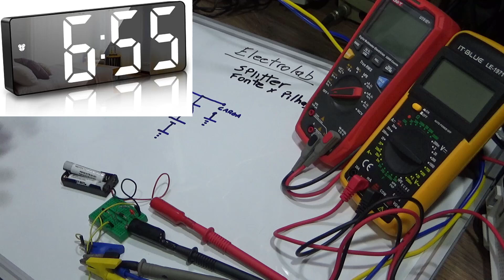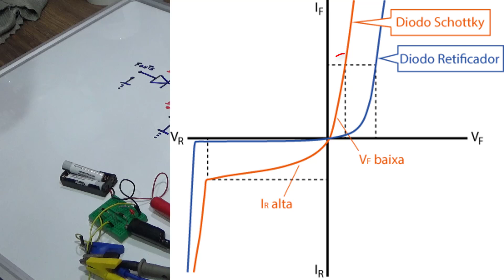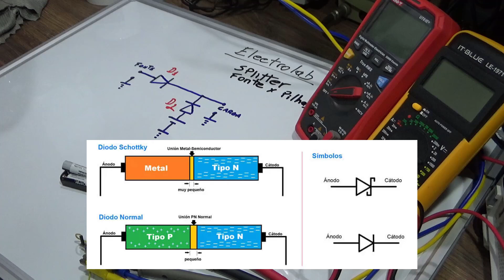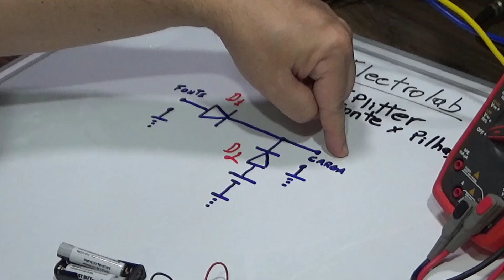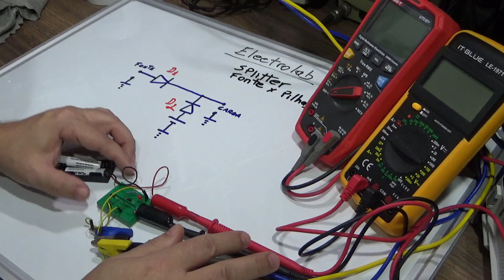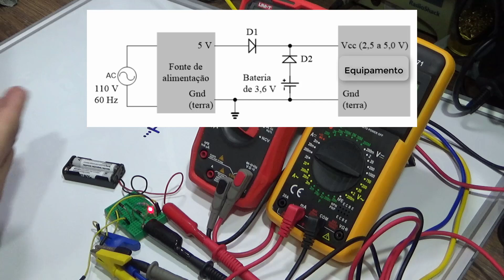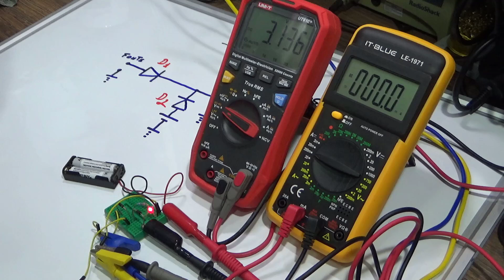Fonte e pilhas no mesmo aparelho? Monte um seletor automático de alimentação para pilhas e fonte!⚡⚡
Monte um comutador automático entre fonte e bateria ou pilhas! Um super simples sistema que permite o uso simultâneo, com troca automática entre fonte externa e pilhas ou baterias, conforme a disponibilidade de cada um. Podendo ser usado/adaptado em dispositivos portáteis, permitindo a seleção automática da fonte de energia. Vamos testar na prática o seu funcionamento!

🔥 LANÇAMENTO IMPERDÍVEL! 🔥